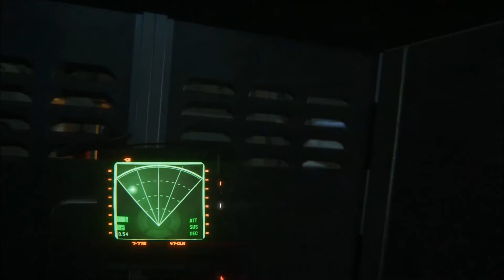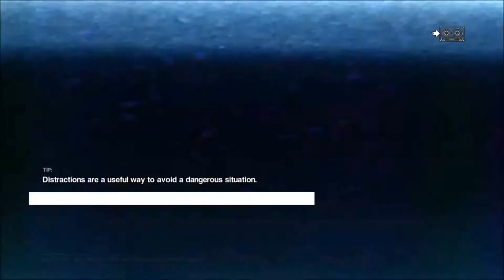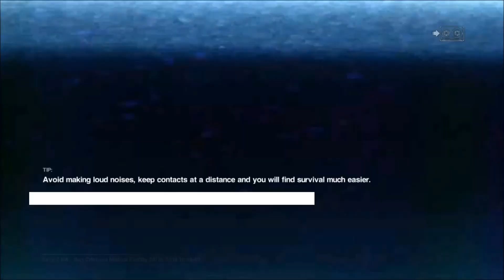Alien Isolation|Commentary|(PC):The Alien Loves Me: Part 10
Watch theses in 720 fucking P! :D Trust me!